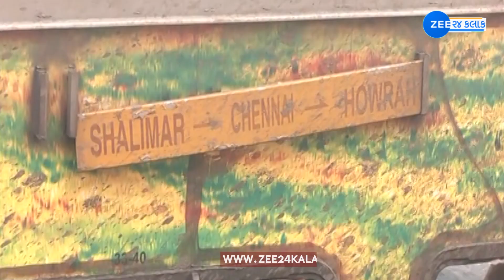Odisha Train Accident: કેવી રીતે સર્જાઇ દુર્ઘટના, જેમાં મોટી સંખ્યામાં લોકોના જીવ ગયા